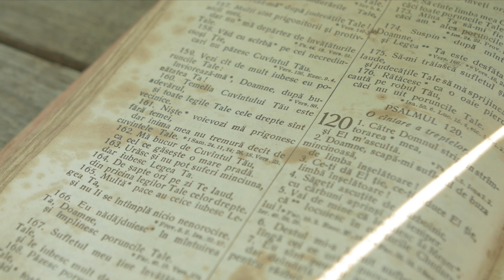Bachelor en théologie à distance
La Faculté de théologie de l'Université de Genève offre la possibilité de suivre des études entièrement à distance par Internet. Cette formation universitaire permet d'obtenir un baccalauréat en théologie (Bachelor of Theology ) entre trois et six ans, selon la disponibilité des candidat-es.

Au coeur des défis du monde contemporain, les études de théologie interrogent les discours sur Dieu de la tradition chrétienne, et les mettent en rapport avec d'autres religions. Au programme du cursus, analyses historiques et textuelles, réflexions sur les défis éthiques et pratiques du religieux, philosophie, psychologie et sociologie des religions. Dans cette recherche de sens, la théologie universitaire est soucieuse des valeurs essentielles que sont l'esprit critique, la clarté et la liberté intellectuelle.

Les cours de la formation à distance sont dispensés sur Internet. La plateforme d’apprentissage et de collaboration Moodle permet aux enseignant-es de transmettre leurs contenus (fascicules rédigés, capsules audio/vidéo) et d’interagir très régulièrement avec les étudiant-es (espace de travail partagé, forum, salle de classe virtuelle).